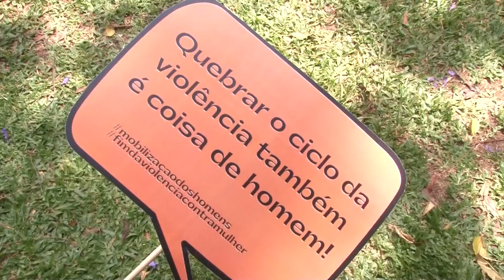Mobilização pelo fim da violência contra mulheres | Dezembro 2022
A Procuradoria Especial da Mulher (PEM) da Câmara apoiou a caminhada pelo fim da violência contra mulheres e meninas realizada em Caxias do Sul no dia 4 de dezembro. Na oportunidade, foram gravados depoimentos de homens apoiadores da causa, fazendo referência ao dia de mobilização dos homens pelo fim da violência contra as mulheres neste dia 06 de dezembro. A caminhada e outras atividades integram a programação dos 16 dias de ativismo pelo fim da violência contra a mulher.